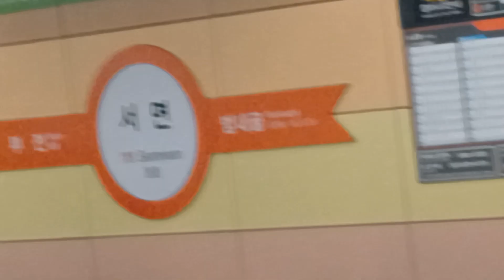2024.08.31 부산1호선 서면역 노포행 105편성 진입